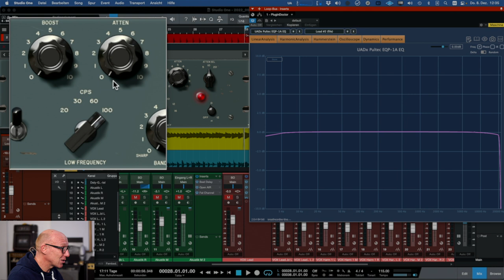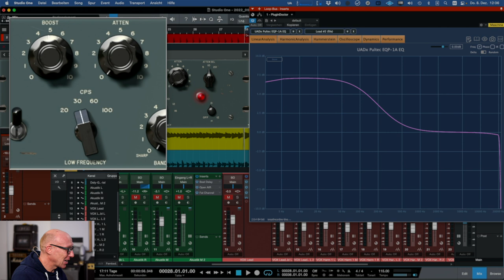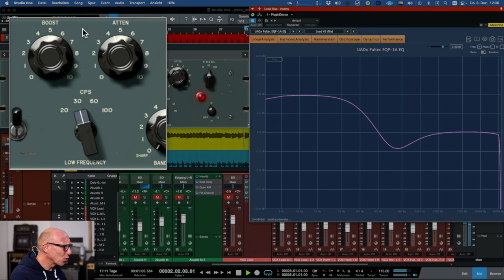Die Legende lebt mit dem PULTEC-Trick | Abmischen Tutorial | Recording-Blog AK2022-9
Adventskalender 9: Der Pultec-Trick geht auf den legendären EQP-1A Equalizer zurück und hier erfährst Du, wie Du mit dem trick Deine Loops, Drums, Bass und vieles mehr fetter machen kannst!